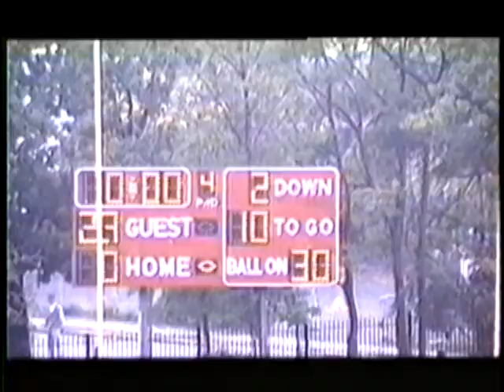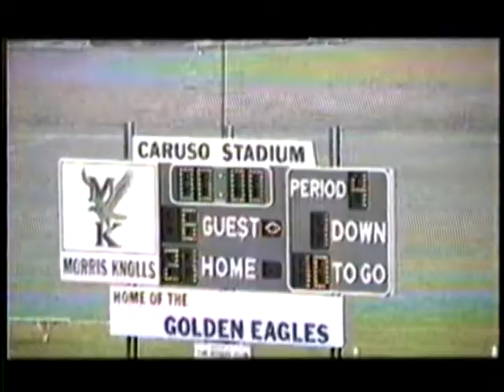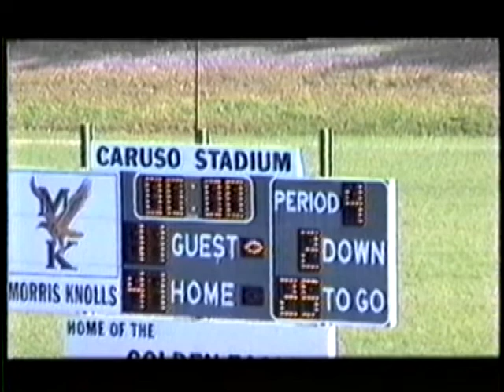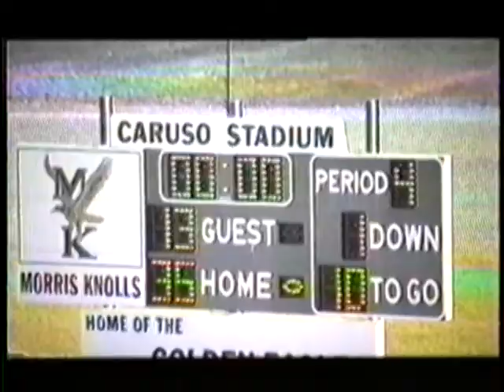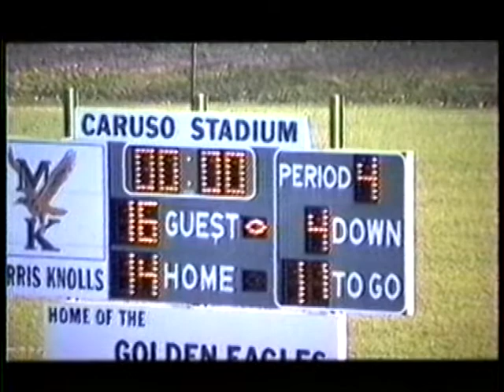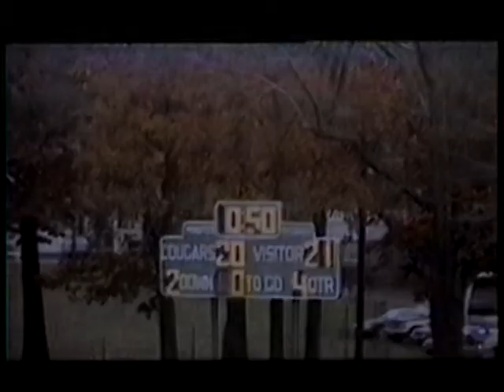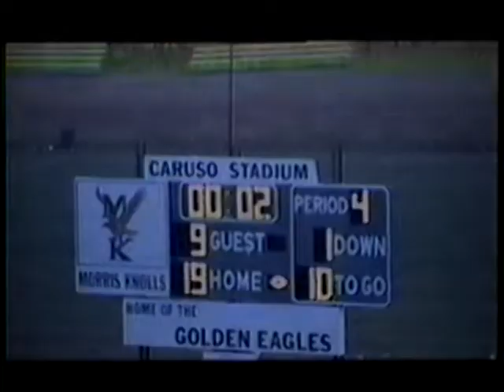1993 Morris Knolls Football Highlights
Highlights of the Morris Knolls Golden Eagles 1993 Football Season. Game Highlights and Senior montage. "Great Gladiators of the Gridiron" produced and narrated by Bob Bonar (KTRS Video Production) Special Thanks to Scott San Julian and Pete Llaneza for providing the VHS videotape.